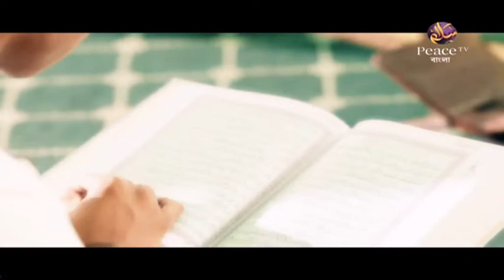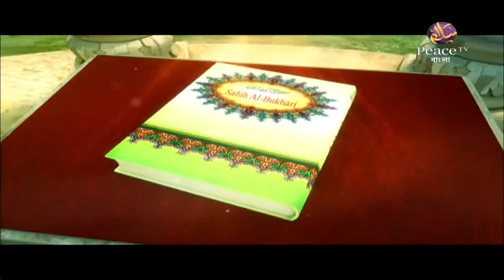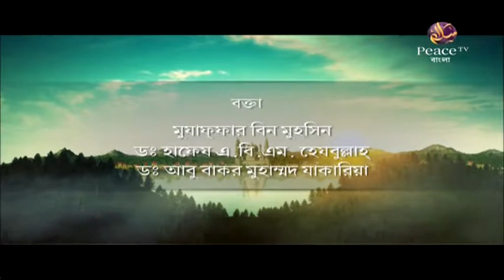৫৪. হাদীসের ইতিহাস। হাদীসের ইতিবৃত্ত ও বিশ্বময় তার ক্রমবিকাশ। গ্রুপ আলোচনা। পিস টিভি বাংলা